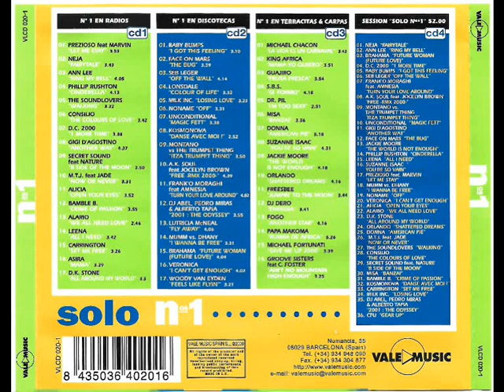7- DC 2000 - I More Time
Disco: Solo Nºs 1
Mezclado: Mixed by Toni Peret & Jose Mª Castells
Año: 2000
Formato: Cd
Discográfica: Vale Music
Pista: 7- DC 2000 - I More Time